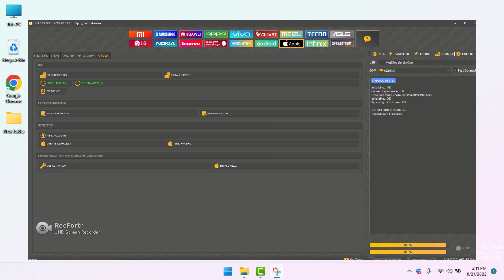Hello Screen iCloud Bypass iPad Air 2 By Unlock Tool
PWNDFU VIDEO LINK

Samsung Mobile
Huawei Mobile
Vivo
Honor Mobile
OPPO Mobile
Realme Mobile
Nokia
Xiaomi Mobile
Infinix Mobile
Apple iphone
Tecno Mobile
QMobile
Lenovo Mobile
Sony
LG Mobile
itel
OnePlus
Telenor
Alcatel
HTC
Microsoft Mobile
Rivo
Haier Mobile
Mobilink JazzX
Motorola
BlackBerry
VOICE
Meizu
OPhone
Calme
GRight
G'Five
Club Mobile
Sony Ericsson

About Samsung

Vivo

Infinix

Oppo

Oneplus

Nokia

Xiaomi

Realme

Huawei

Sony

Motorola

Successor: Motorola Mobility; Motorola Solutio...
Products: Tablet computers; Mobile phones; S...
Fate: Split into Motorola Mobility and Motorola ...
Divisions: Mobile Phone Devices; Connected ...

LG